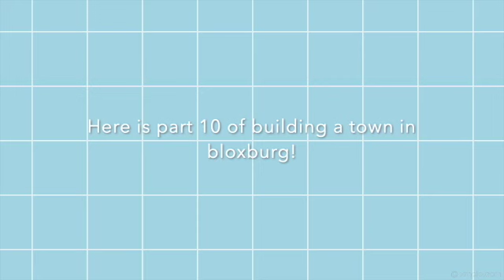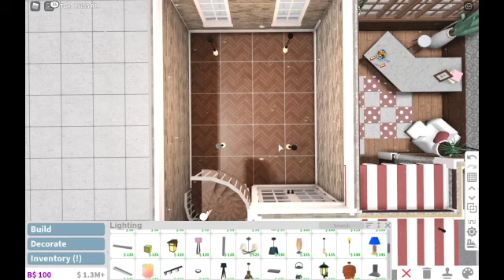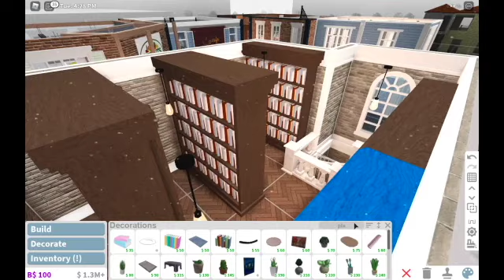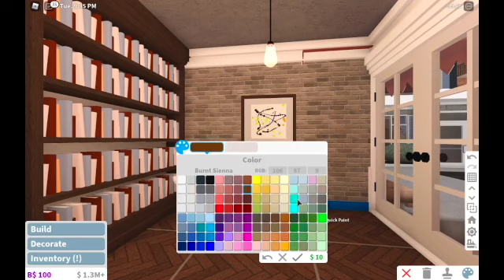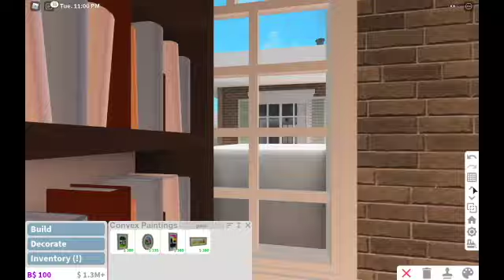Building a town in bloxburg part 10! Book Store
Hey everyone! Here is Part 10 of my bloxburg town build and I am building a bookstore! :)

Build details:
Game passes:
Advanced placement

Price will be stated at the end of the series :)

Any build requests are welcome down below! :)